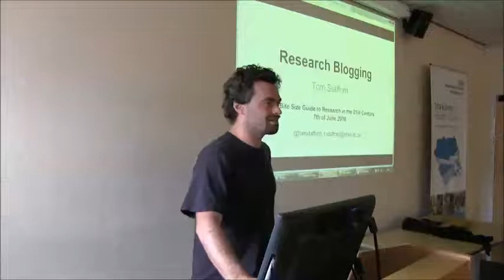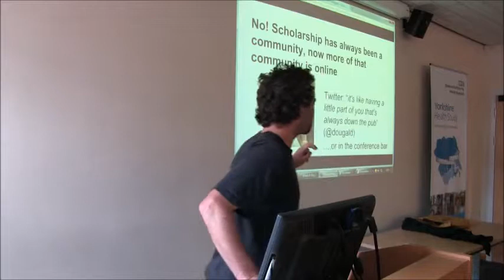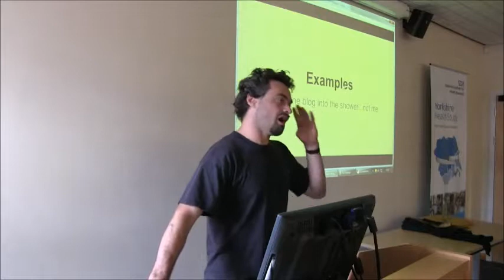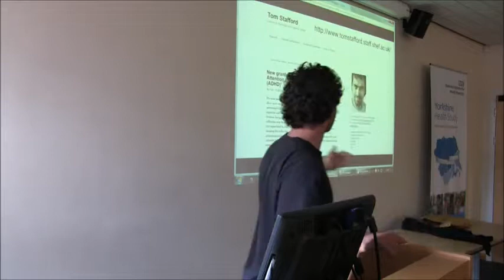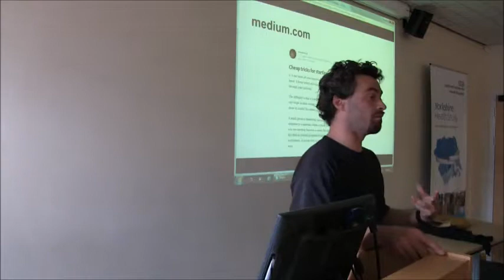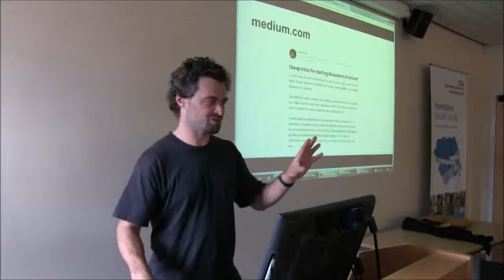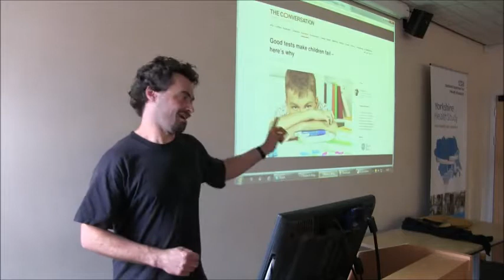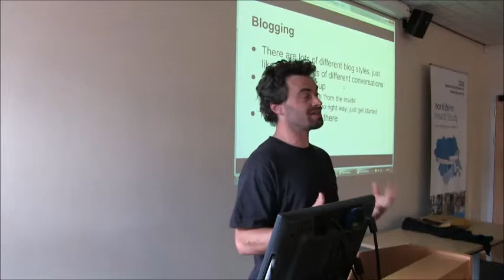A Bite Size Guide to Research in the 21st Century - Tom Stafford - Research Blogging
Dr Tom Stafford from the Department of Psychology talks about the benefits of blogging about your research.